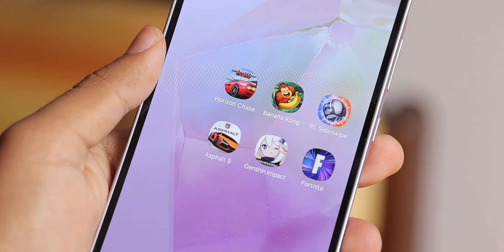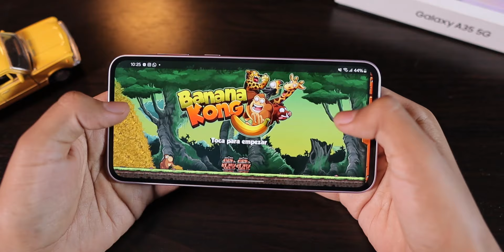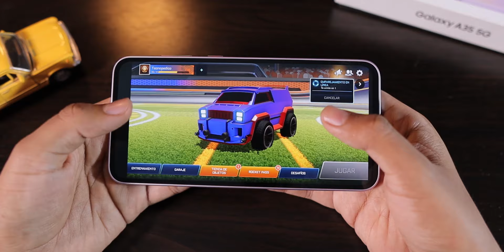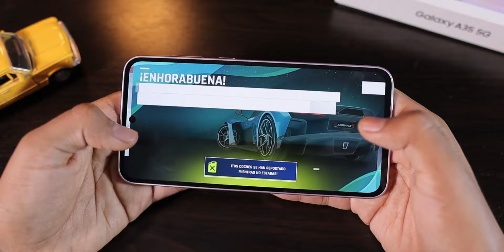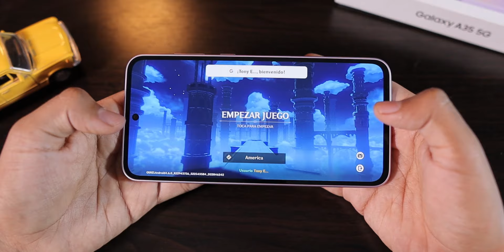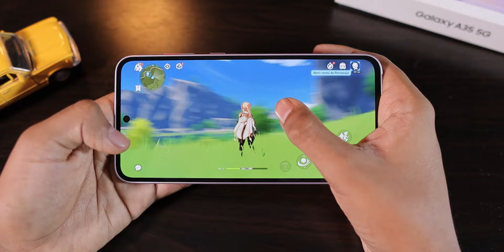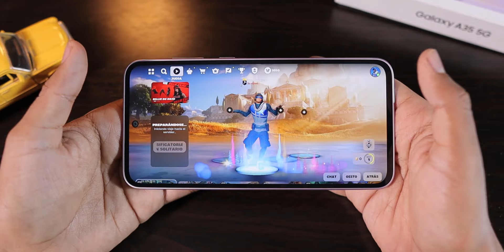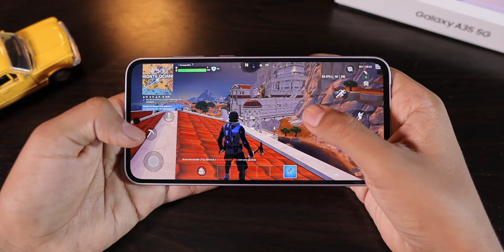Samsung Galaxy A35: ¿Es BUENO para JUEGOS? | Prueba de Rendimiento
¡Hola! En este video pongo a prueba uno de los móviles de gama media-baja más solicitados de la surcoreana: el Galaxy A35.

ESPECIFICACIONES:
Pantalla y resolución: 6.6 pulgadas, 1080 x 2340 pixels (FHD+)
Procesador: Exynos 1380
GPU: Mali-G68
RAM: 6GB/8GB/12GB
Almacenamiento: 128GB/256GB
Cámaras: 50 + 8 + 5 MP y la frontal es de 13 MP
Batería: 5000 mAh
OS: Android 14
Grosor: 8.2 mm
Peso: 209 g

Muy pronto estaré con más novedades en el canal y también con la review de este dispositivo.